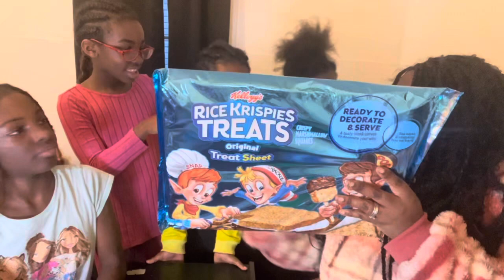Huge Rice Krispies Treat Challenge